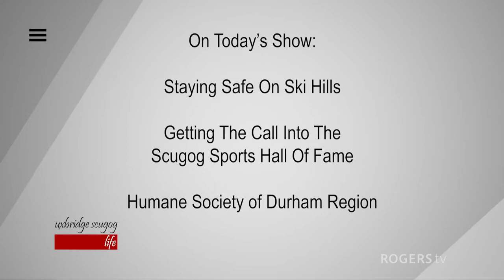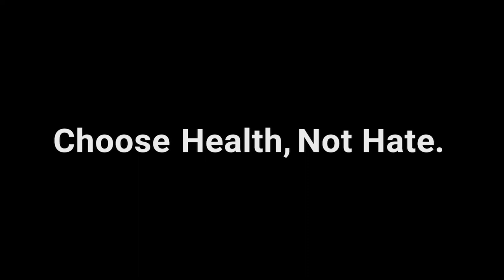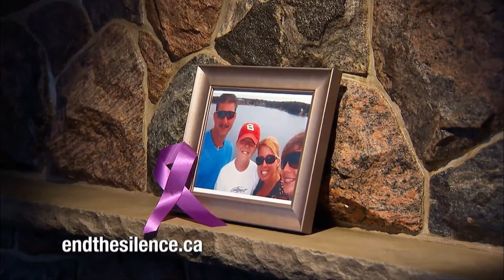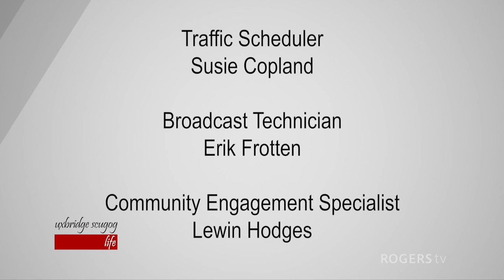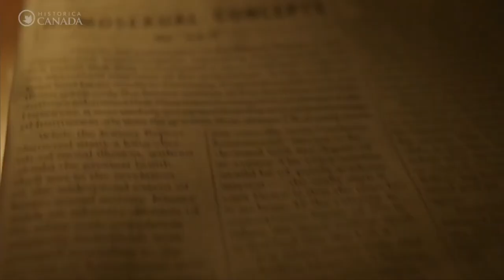Uxbridge Scugog Life | Rogers tv